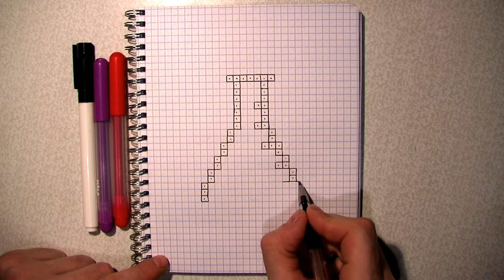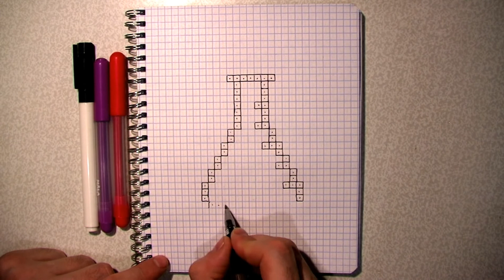Рисунки по Клеточкам Симпатичная Колбочка по клеточкам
Рисунки по клеточкам Симпатичная Колбочка, как нарисовать Симпатичную Колбочку по клеточкам видео Урок